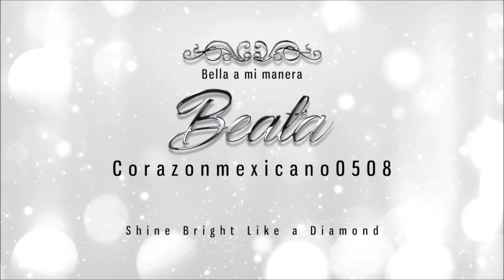Reseña/Review: máscara de pestañas Unmeasurable Length de Kiko Milano :)